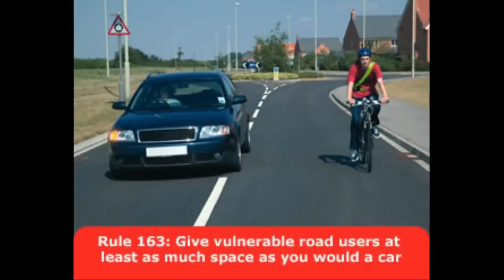MK61WBD - Arrogant Ignorant Aggressive Tailgating Idiot @GMPolice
Might have been watching Clarkson's stupid activities on Twitter.

Date & Time: 13th January 2014. Approx 8.00am
Location: Manchester Rd, Bolton. Southbound. Junction with Loxham Street